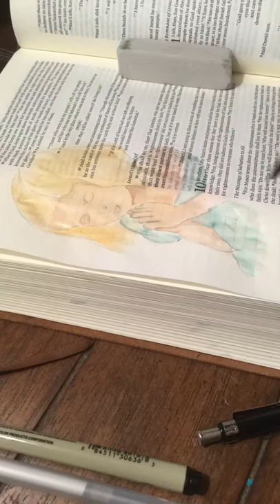Bible Journal Time Lapse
Bible journaling watercolor